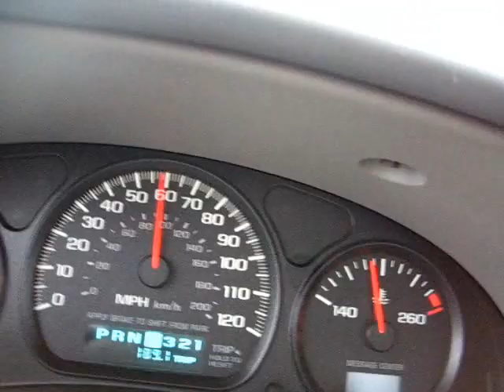Chevy Impala Burnout Brakestand Tire Smoking Top Speed 108 mph Speed limiter tire spin...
Spinning the crappy tires on a Chevy Implala and hitting the top speed limiter at about 108 mph (indicated).